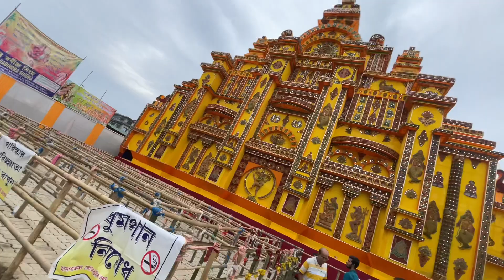Finally Kedarnath poch gaye 😍